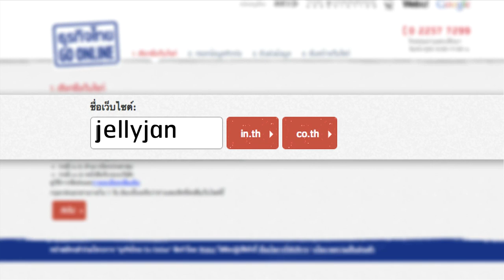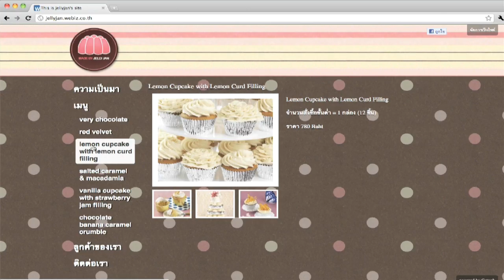ธุรกิจไทย Go Online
ธุรกิจไทย Go Online สนับสนุนให้ธุรกิจคุณเข้าสู่โลกออนไลน์ได้อย่างเร็ว ง่ายและฟรี โดยมอบเว็บไซต์ .in.th หรือ .co.th ฟรี, อีเมลสำหรับธุรกิจฟรี, ลิสต์รายชื่อธุรกิจบน Google แผนที่ให้ฟรี, โฆษณาออนไลน์ฟรี และเคล็ดลับในการทำให้ผู้เจอธุรกิจของคุณในโลกออนไลน์
เริ่มต้นสร้างเว็บไซต์